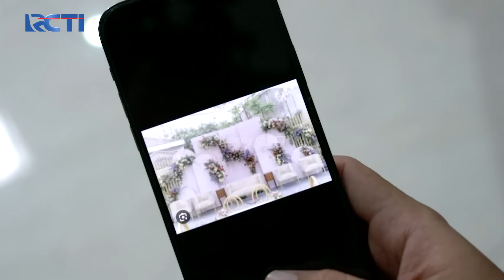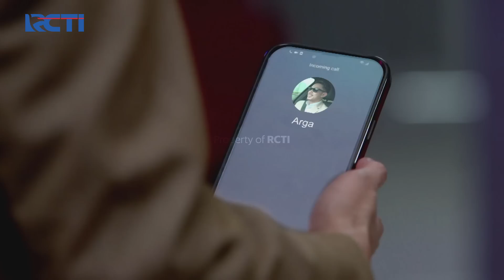TERDIAM! Memikirkan Permasalahan Maura Dan Raya | JANGAN BERCERAI BUNDA | EPS 235 | PART (5\5)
FIRMAN TERDIAM! Memikirkan Permasalahan Maura Dan Raya Firman Bingung Harus Memeprcayai Siapa

FIRMAN TERDIAM! Memikirkan Permasalahn Maura Dan Raya | JANGAN BERCERAI BUNDA | EPS 235 | PART (5\5)